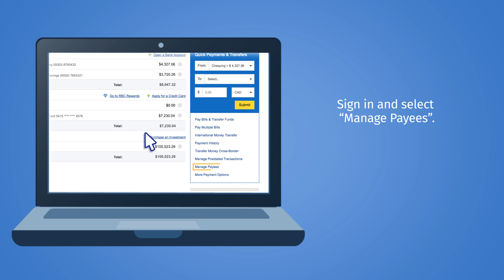How to search for or add a payee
This is an instructional video showing how to search for or add a payee on RBC Online Banking.

Slide#2
Managing your payees is quick and simple with RBC® Online Banking. Sign in and select “Manage Payees”.

Slide#3
Select “Add Payee”.

Slide#4
Enter the payee’s name.
Click on “Search”.

Slide#5
Click the circle next to the correct payee in the list.
Select “Continue”. Don’t see your payee? Do a new search using a variation of the payee’s name.

Slide#6
Enter the account number assigned to you by your payee. Select “Continue”.

Slide#7
Verify the details, then select “Confirm”.

Slide#8
Your payee has been successfully added.
To complete your bill payment, select “Pay Bills and Transfer Funds”. That’s everything.  Bye for now.